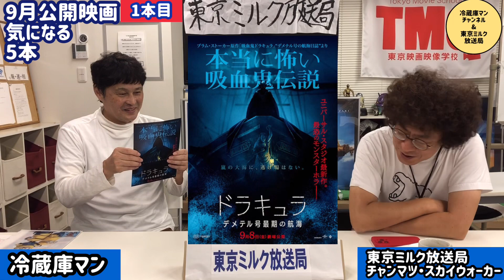9月公開映画で気になる5作品ヒエヒエ〜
予告編

こっちも覗いてね